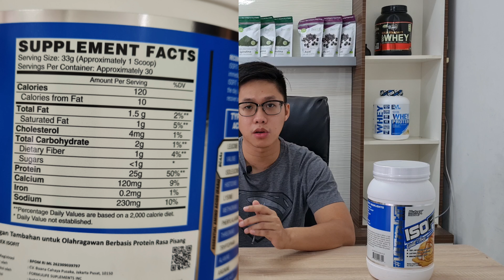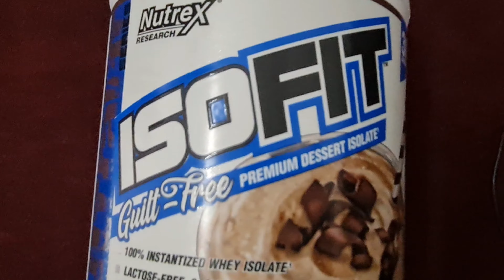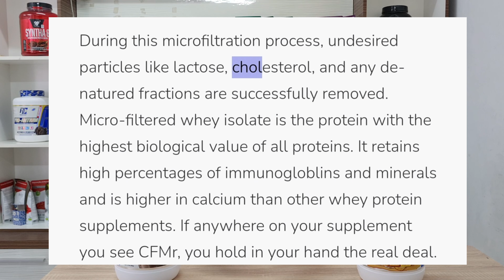Nutrex Iso Fit || Whey Protein Rendah Kolesterol || Lactose Free || 100% Whey Protein Isolate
Link Edukasi

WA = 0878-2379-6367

Cabang
- JAKARTA
- PEKANBARU
- MEDAN
- SURABAYA
- SOLO
- SAMARINDA
- PALANGKARAYA
- BALIKPAPAN
- BANJARMASIN
- MAKASSAR
- MANADO
- PAPUA